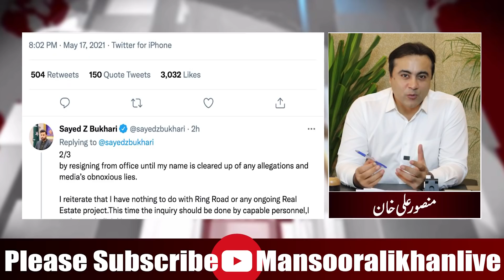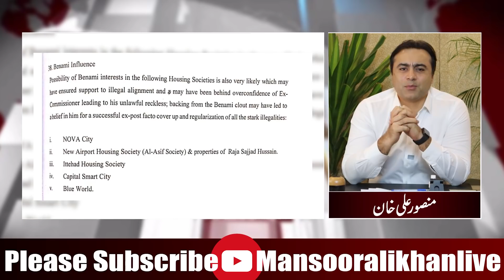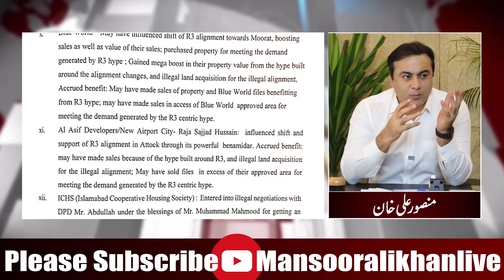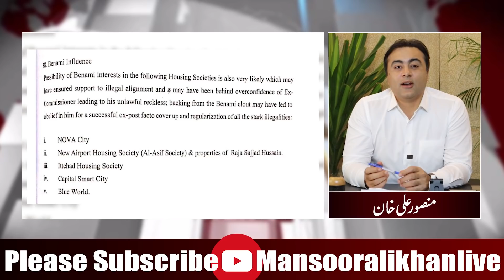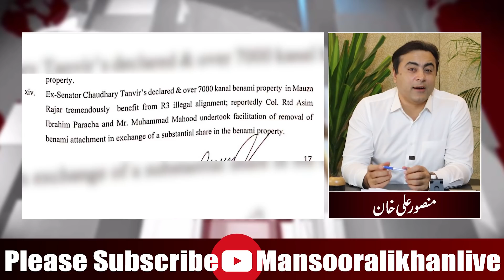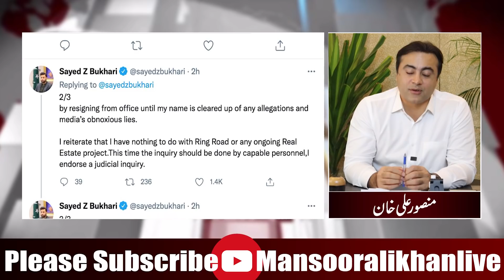Why Zulfi Bukhari really resigned? | What was he going to do 24 hours ago | Mansoor Ali Khan